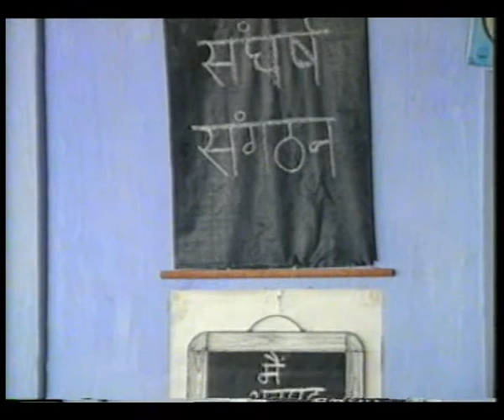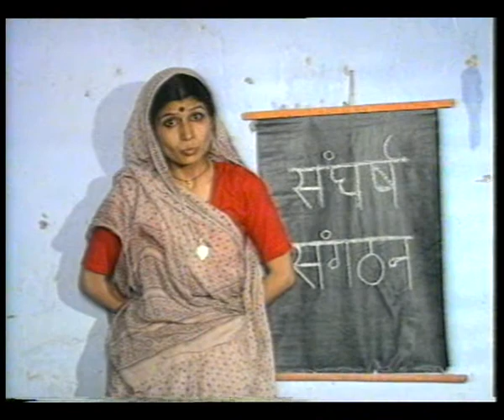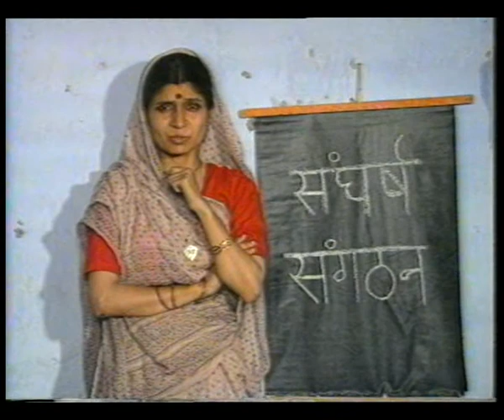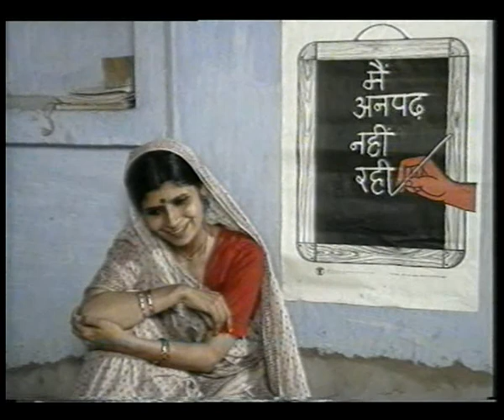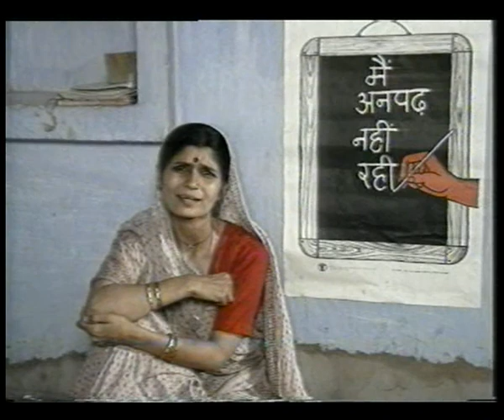KHILTI KALIYAN EP 24